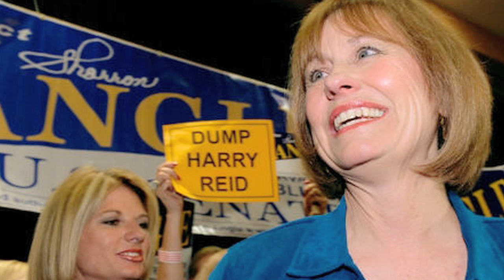WRKO - Tom & Todd's Face Off 7/7/10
Tom & Todd discuss:
-Obama spoke of the unbreakable bond with Israel.
-Senate Candidate Sharron Angle mouthed off.
-President Barack Obama's Iraq policy as a success.